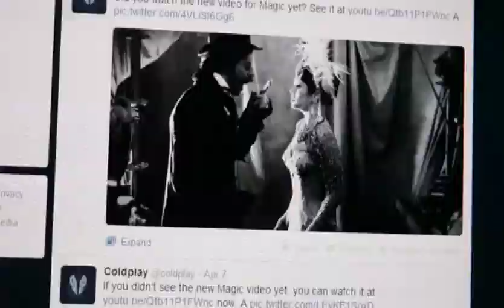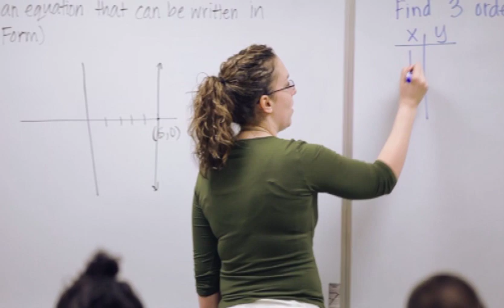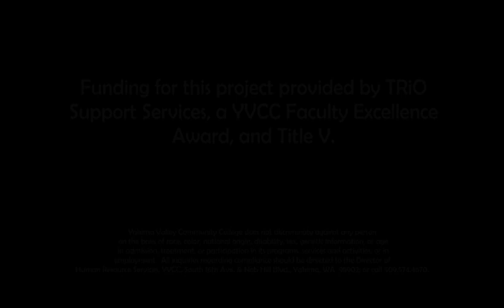Student Led Seminar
YVCC Students talk about the benefits of seminars in various disciplines.